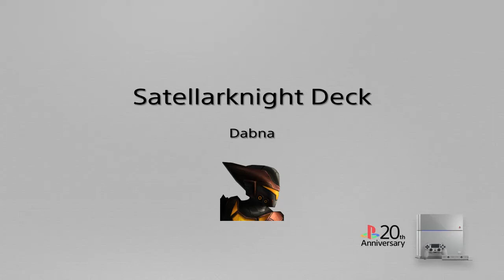Yu-gi-oh legacy of the duelist Satellarknight Deck V1.0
Satellarknight Champion.